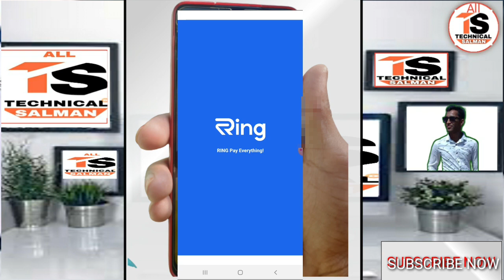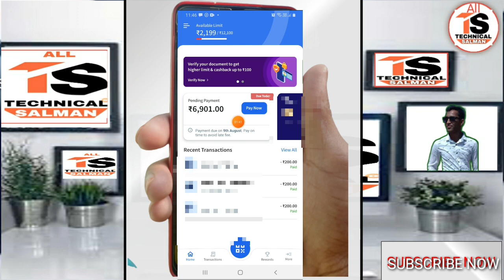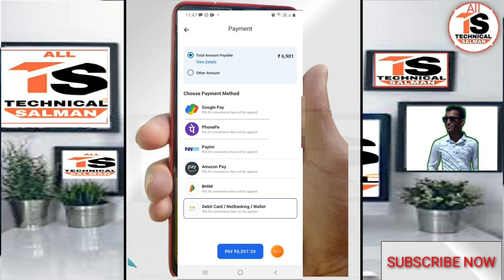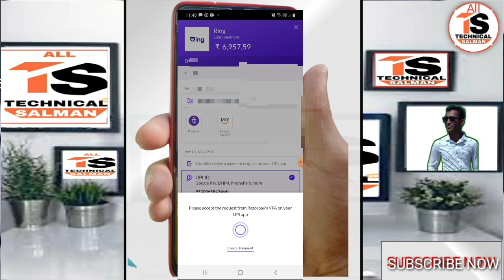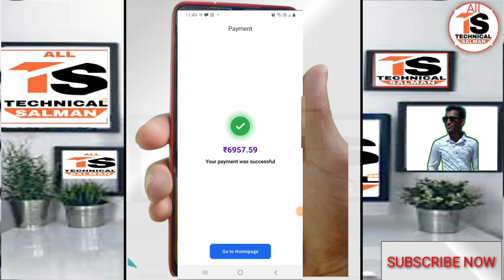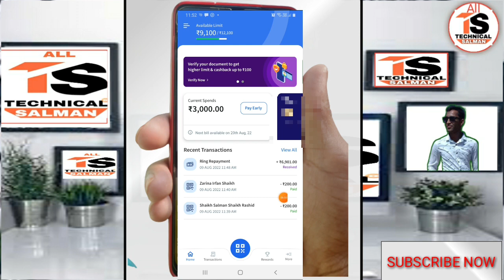ring pay later repayment highest limit | ring pay high limit | ring app improve limit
हेलो फ्रेंड, क्या आपको पैसे की तत्काल आवश्यकता है? ट्रू बैलेंस से मिनटों में आपके लिए त्वरित ऋण!

dosto is video me mai aap ko ring ki 12100 ke baad kitni limit milti hai yeh batane ki puri puri koshish karuga toh dosto is video ko full watch karna dhanyvad

Queries Solved:-
ring pay high limit
ring pay highest limit
ring pay later repayment highest limit
how to improve ring pay later limit
ring paylater improve limit
ring app improve limit
ring pay later app improve limit
All technical salman
ring app new update improve limit
ring pay later app new update  highest limit today
ring app new trick improve limit
ring pay later new trick improve highest limit